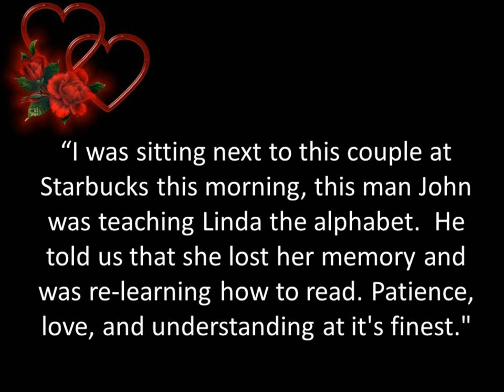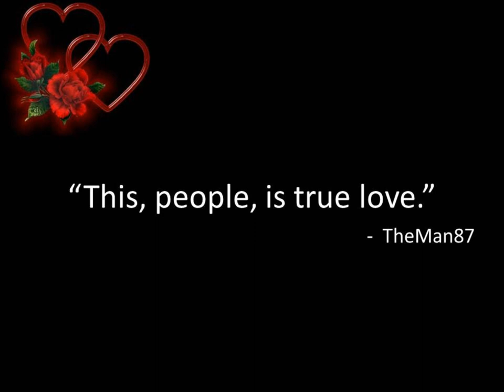Heartwarming Photo Goes Viral : Man Teaches Wife How to Read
January 13, 2013:  A heartwarming photo of a man teaching his wife the alphabet went viral last week, receiving over 1.4 Million views.  It is suspected that the woman lost her memory after suffering sometime of illness (maybe, stroke or dementia).  A user on a popular social news site posted the photo with the following caption:  "I was sitting next to this couple at Starbucks this morning, this man John was teaching Linda the alphabet. He told us that she lost her memory and was re-learning how to read. Patience, love, and understanding at it's finest."

This is truly heartwarming and shows the strength of true love.

Sincerely,

TheSuperCelebs10